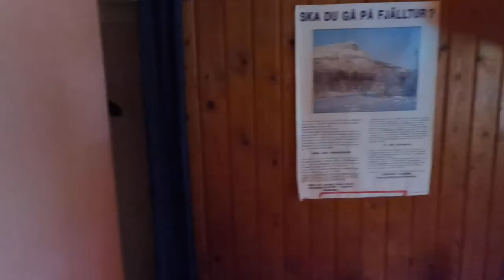Fjällfiske utgångspunkt Saxnäs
Skåne åker norrut

medverkande Musik
snapphaneklanen
fifa world cup 2010 south africa
whatever turns you on
shore to shore
the wrote & the writ
sexton tons